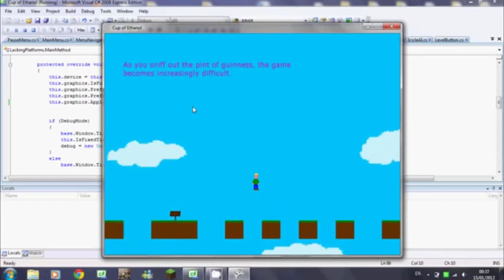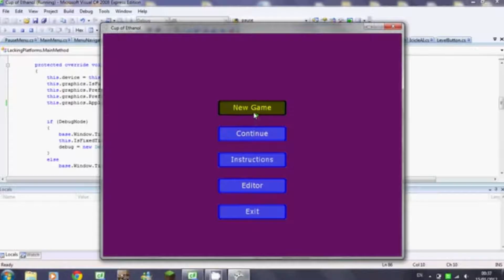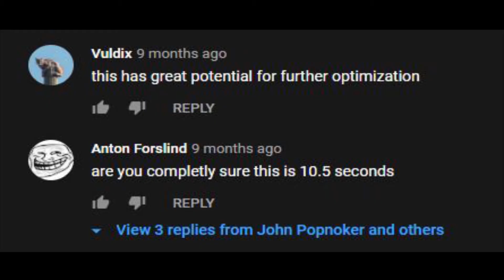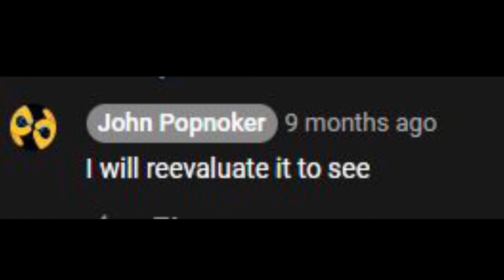The History of Cup Of Ethanol World Records